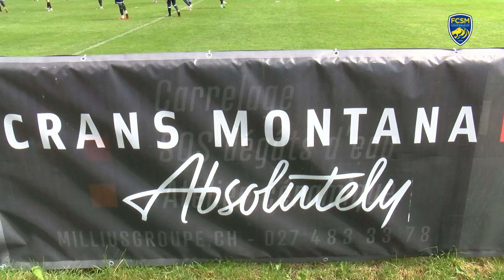Une journée en stage avec les Sochaliens à Crans-Montana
🗻🔚 Installations, travail physique, vie de groupe ou encore récupération : 𝗦𝘁𝗲𝗽𝗵𝗮𝗻𝗲 𝗠𝗮𝗻𝗴𝗶𝗼𝗻𝗲 et 𝗔𝗻𝘁𝗼𝗶𝗻𝗲 𝗛𝗲𝗹𝘁𝗲𝗿𝗹𝗶𝗻 reviennent sur le stage des Sochaliens à Crans-Montana qui prendra fin ce samedi par un match de préparation face au FC Sion !